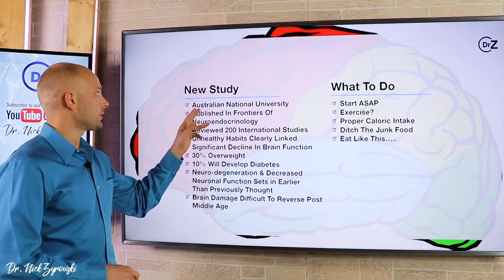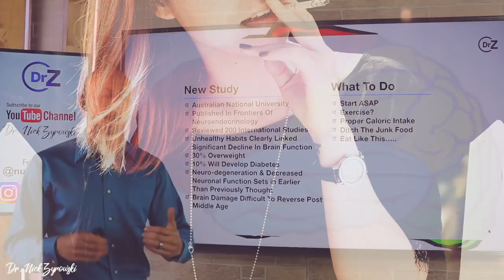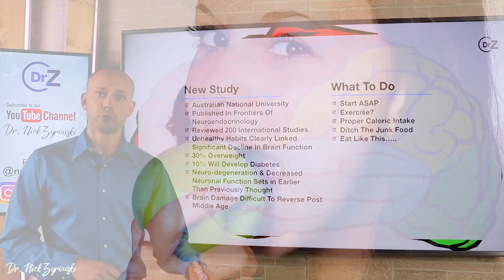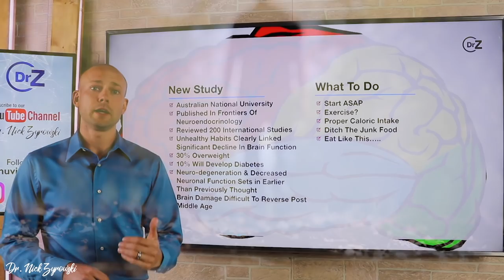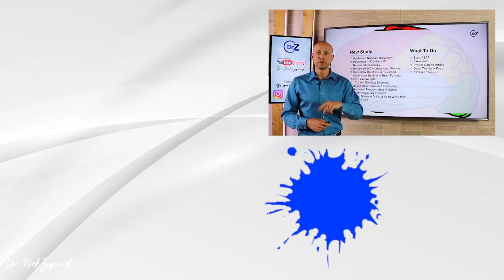The Diet That Shrinks Your Brain | Must See!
The Diet That Shrinks Your Brain | Must See! is a video that highlights new research on brain health and wellbeing.

Brain health is amongst the forefront of conversations I have on a daily basis. The reason for this is because brain inflammation is destroying the cognitive abilities of so many people and they are find themselves on psychotropic medications that do not get to the root of the issue. Many people are suffering with no answers and it is important that you make changes today to stop irreversible damage being done to your brain.

 Brain inflammation symptoms show up in not so obvious ways. Some ways include slow cognition, brain fog, low mental endurance and decreased memory. Most people take no action with these symptoms and in some cases laugh them off, but this is in no way a laughing matter. If you want to know how to improve brain function it starts with some of the basic tips that you hear in this video.

A brain detox cleanse is a good place to start when it comes to improving brain function naturally. Most people turn to stimulants and that is a bad idea because its like kicking the wounded horse to go faster, or like putting higher octane fuel on a fire, it's just not the right approach. The right approach is starting at the source of the issues and working to resolve them.

This channel is made possible from support by people like you. Help support Dr. Zyrowski's mission and this channel

48864 Romeo Plank